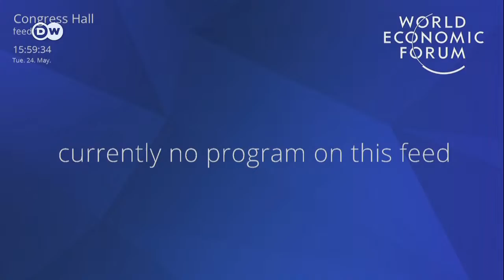Watch live: How to maintain Europe's energy security? | World Economic Forum 2022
The war in Ukraine has highlighted the vulnerability of European Union energy supplies and underlined the importance of the energy transition to Europe’s energy security. In this radical new context, what role can the European Green Deal play in strengthening the EU’s geopolitical position in the world? With Ester Baiget, Anna Borg, Frans Timmermans, Pedro Sánchez, Francine Lacqua, Gitanas Nauseda.